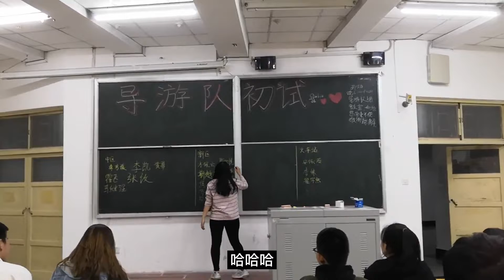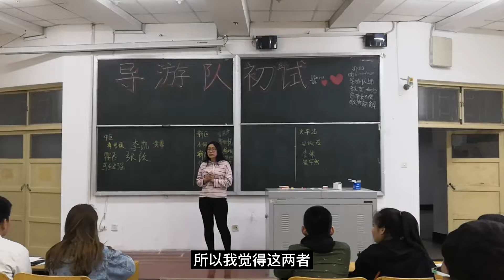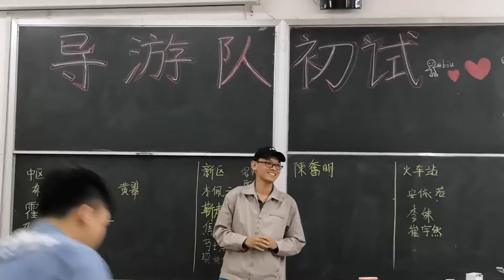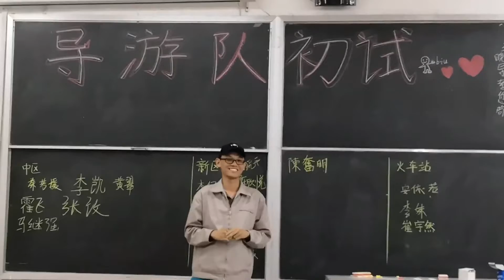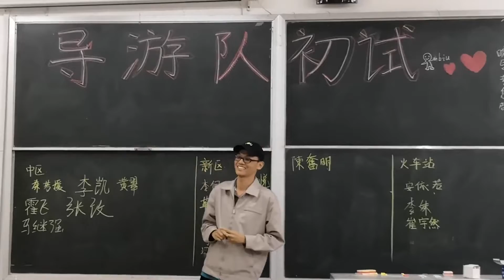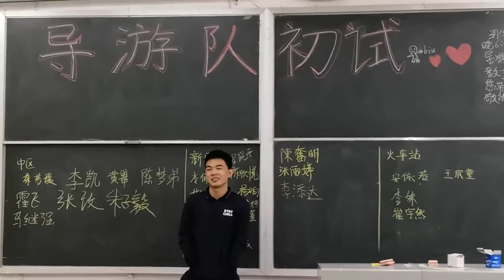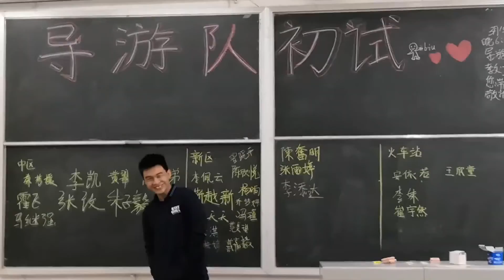导游队初试 | 等我有空 EP19